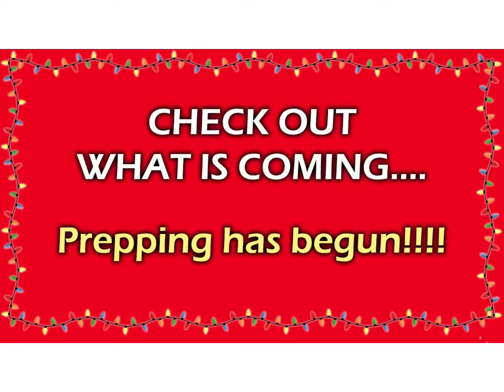Advent/Christmas Display & Drive-Thru “Sneak Peek” ~ Take 1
Join us this year for a COVID friendly Advent/Christmas Display and Drive-Thru!! The St Ann’s TIM Team crew, along with help from many of our St Ann’s parishioners are working hard to create an Advent/Christmas Display for everyone to come see!! It will be set-up to come check out starting on Sat, Dec 5th and will be up until Sat, Jan 2nd. We will be having a Parish Drive-Thru on Fri, Dec 11th from 7-8:30pm and another Community Drive-Thru on Fri, Dec 18th from 7-8:30pm. Check the bulletin, FB & website for more details to come!!